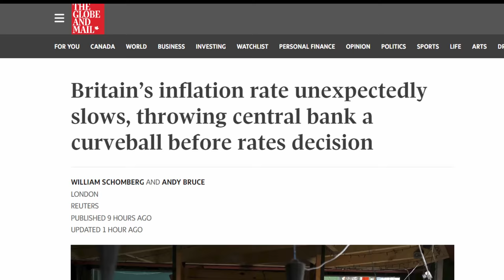US Fed Rate Decision, Canada August Inflation Up, UK Inflation Down, Olive Oil Price Spikes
The US Federal Reserve announced it's interest rate decision today, so we look at that.  Also, Canada's inflation rate (CPI) increased in August, while the UK inflation rate went down.  Here at home, Unifor has a tentative deal with Ford to hopefully settle the automakers strike that is affecting Ford, General Motors and Stellantis.  Finally, the price of Olive Oil is spiking through the roof!